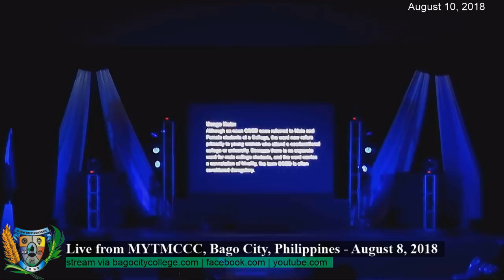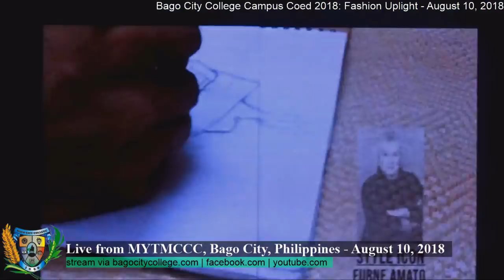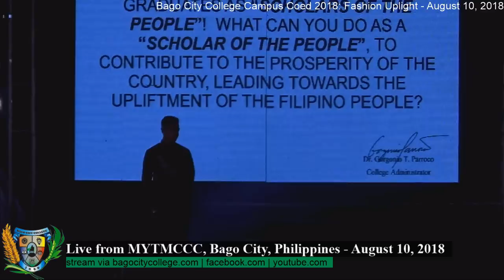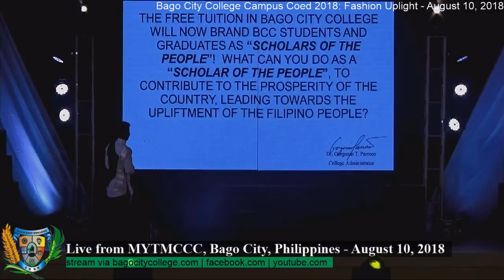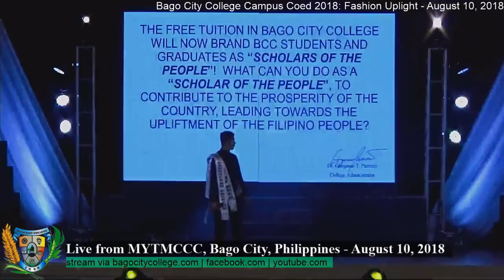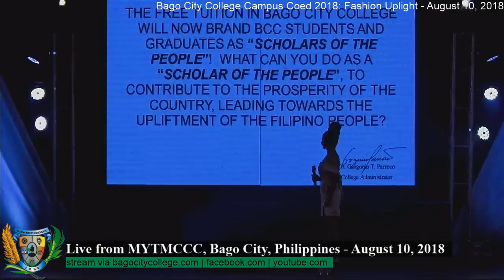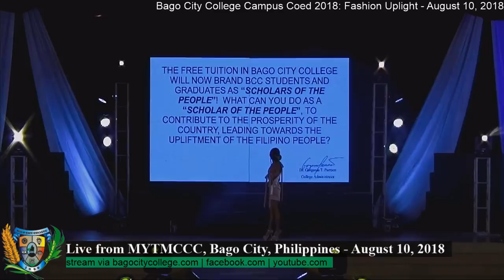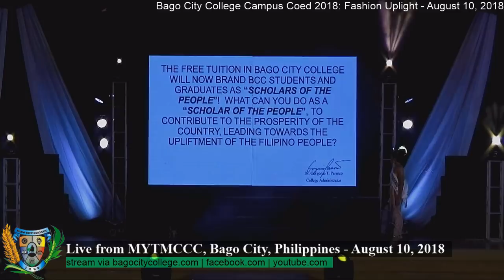Bago City College: Bago City College's Campus Coed 2018: Fashion Uplight (HD RAW)